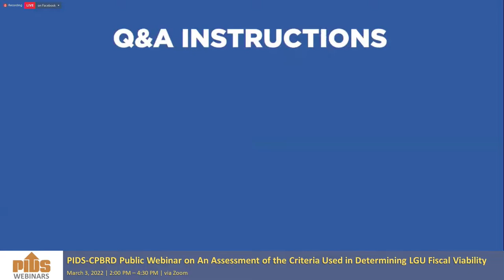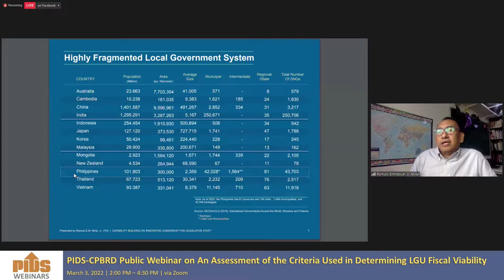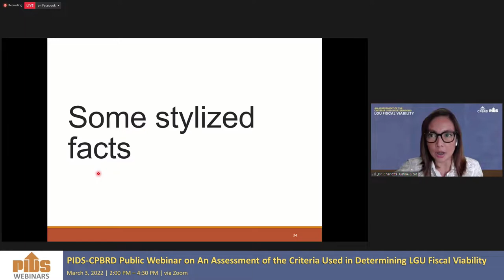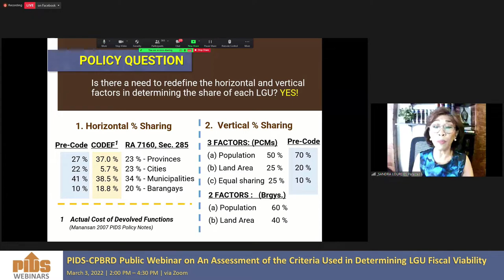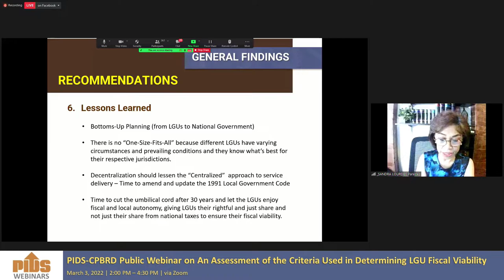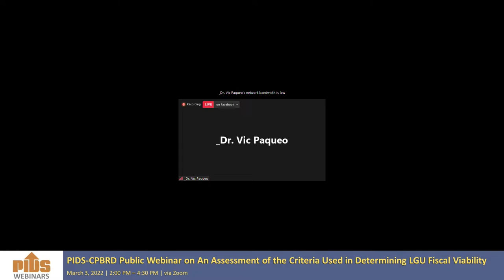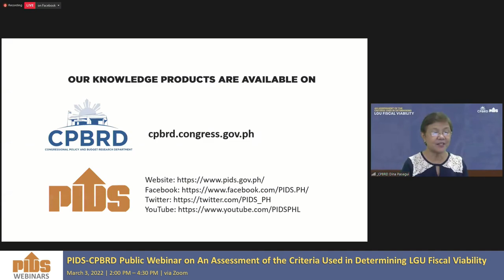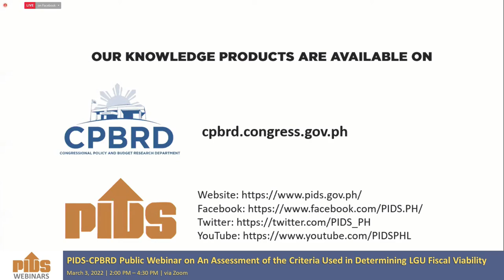An Assessment of the Criteria Used in Determining LGU Fiscal Viability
Chapters:
00:00:29 Webinar guidelines
00:02:05 Promotional videos
00:18:17 Introduction by the Moderator, Dr. Sheila Siar, Director for Research Information, PIDS
00:22:50 Opening Remarks by Dr. Romulo Emmanuel Miral Jr., Deputy Secretary General, Congressional Policy and Budget Research Department
00:28:44 Opening Remarks by Dr. Aniceto Orbeta Jr., PIDS President
00:35:01 An Assessment of the Criteria Used in the Determination of Philippine LGU Fiscal Viability presented by Dr. Justine Diokno-Sicat, Research Fellow, Philippine Institute for Development Studies
01:16:10 Comments by Ms. Sandra Tablan-Paredes, Executive Director, League of Provinces of the Philippines
01:37:17 Mr. Nino Raymind Alvina, Executive Director, Bureau of Local Government Finance
02:03:30 Open Forum
03:12:13 Closing